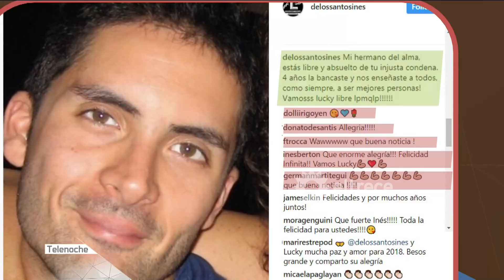De perpetua a inocente ¿Por qué queda libre el sommelier?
Habla Carlos Sosto, el padre, el padre del sommelier liberado.